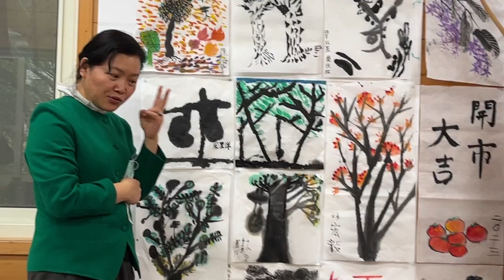芮馨第一幅水墨畫